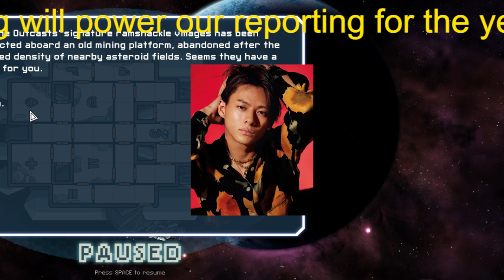【平野紫耀】キンプリメンバーの「シンデレラガール 2023」への想いが、毎日ひとりずつ紹介されるTwitter企画が完結